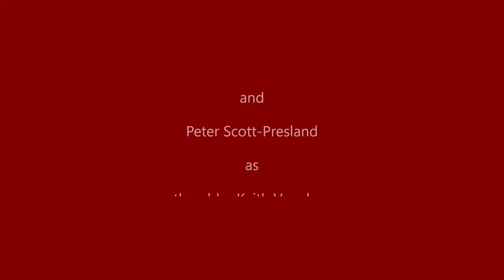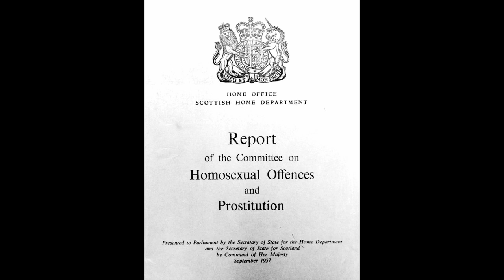Homo Promos presents Out of Time: The Journals of Keith Vaughan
Keith Vaughan [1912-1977] was a contemporary of Lucien Freud, Francis Bacon and John Minton.  Self-taught as a painter, his style evolved from the neo-Romanticism popular around the war years to something more abstract and sometimes monumental.

All his life he kept journals, and these millions of words constitute one of the great diaries of English literature: gossipy, sexual, profound, self-pitying, funny in turns.  And corrosively frank about all aspects of his life, including his sex life.  This last aspect so shocked his contemporaries that some diary entries weren't published until nearly 40 years after his death.
From these riches Peter Scott-Presland has chosen some 14,000 words to present a rounded, warts-and-all portrait of one of the most fascinating figures in the post-war British art world.

This performance is introduced by Gerard Hastings, editor of Vaughan's final diaries, curator of several Keith Vaughan exhibitions and secretary of the Keith Vaughan Society [https//